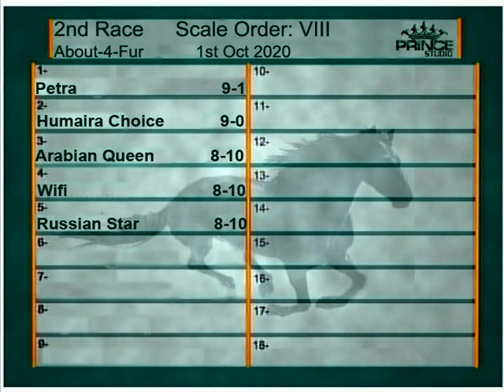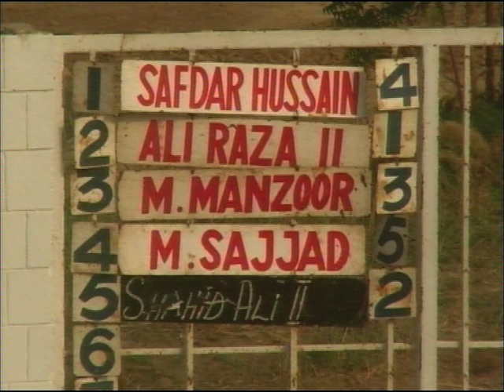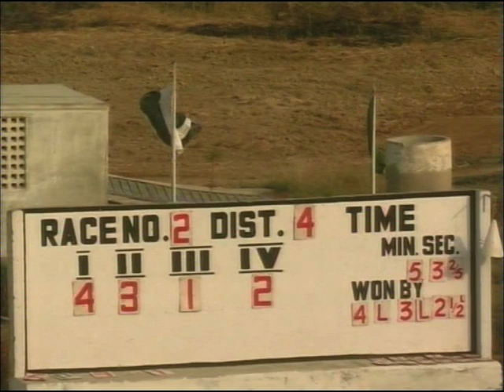2nd Race 1st Nov 2020 (WINNER WIFI )